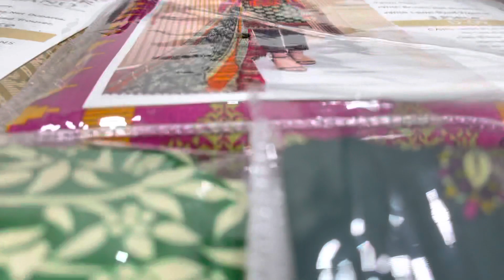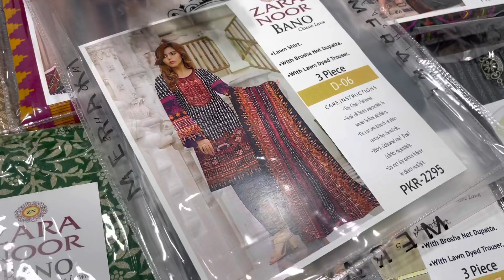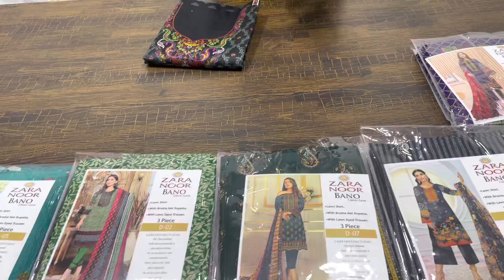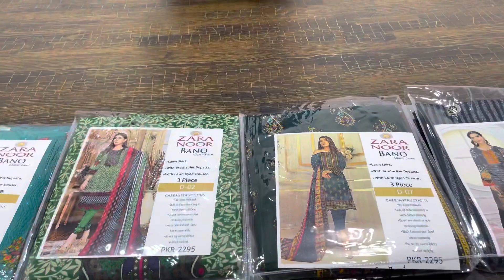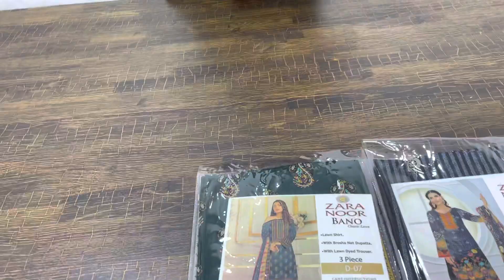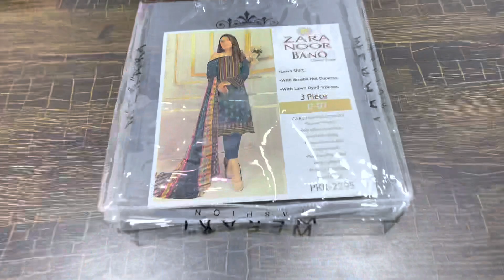LAWN SALE 2022 / Volume 3 / only Rs 930 / Bano classic lawn :